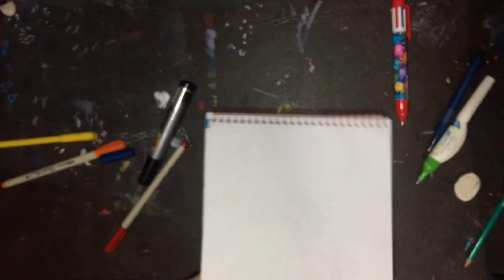DIBUJO LO QUE MIS SUSCRIPTORES ME PIDEN PARTE DOS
Hola!!

CHAUUU